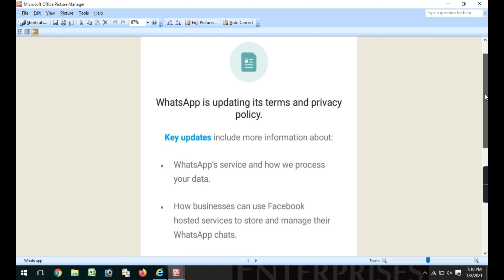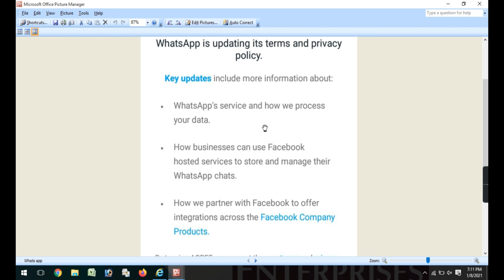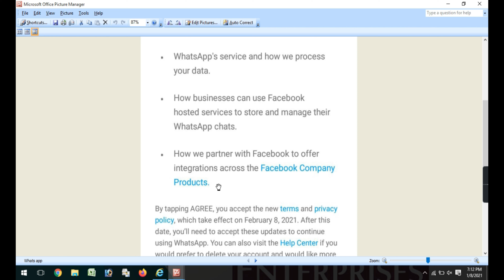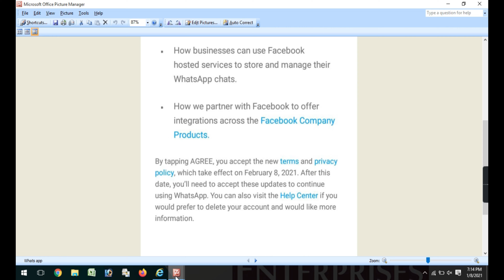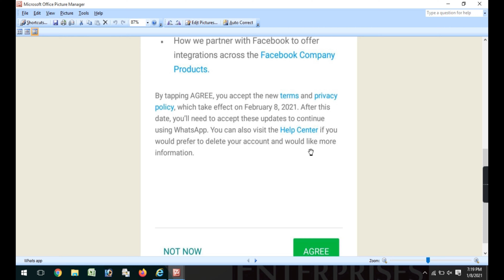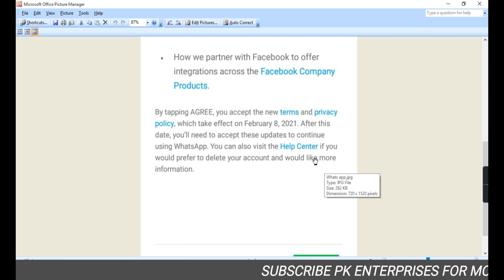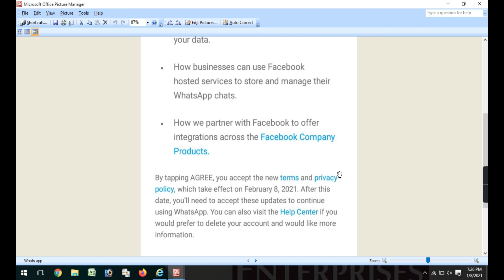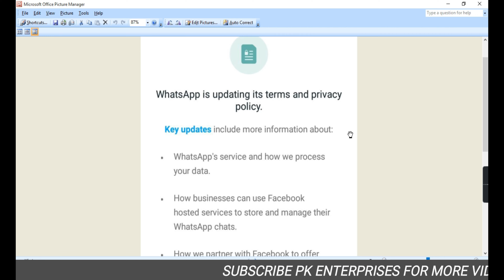WhatsApp Emergency Information Regarding To New Policy || By Pankaj Fauzadar || PK Enterprises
@PKEnterprises 2K

About This Video Dosto Is Video Me Ham Ne Apko Btaya Hai Ki Aap Whatsapp Chalate Hai To Ho Jao Sabdhan Apko Kya Kya Ho Sakte Hai Loss Or Kya Pareshani Ho Sakti Hai Agar Apko Ye Video Acchi Lagi Ho To Like Kijiye Aur Hmare Channel Ko Subscribe Kre Thank You So Much